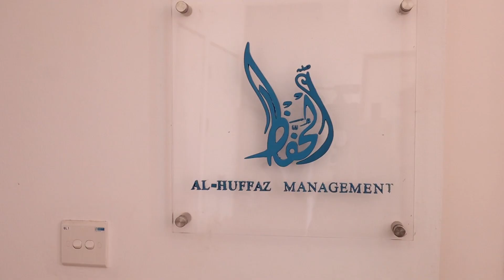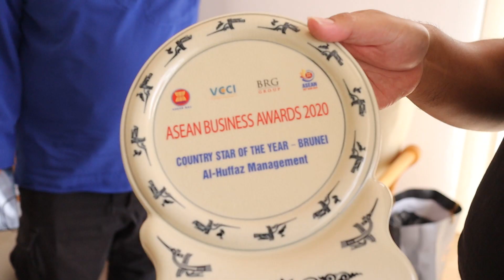Ustaz Made Me Laugh So Hard My Stomach Cramps!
Loqman Hamdan showed why he is one of the coolest Ustaz in this modern digital era. In this 22-minute edition, Loqman opened up his natural funny side without trying too hard and this is why this episode deserved to be this long.